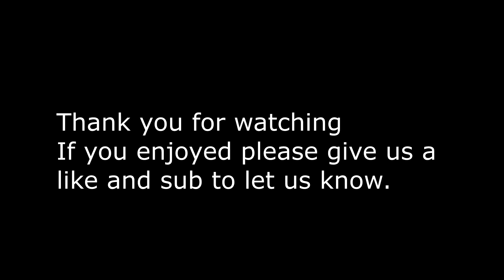DND 5e Base Class Tier List | SIAFA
Hello viewer!
This tier list was put together on our podcast called Speaking Is A Free Action, this post is for anyone that was curious to watch our thought process.
Check us out on the following social below!